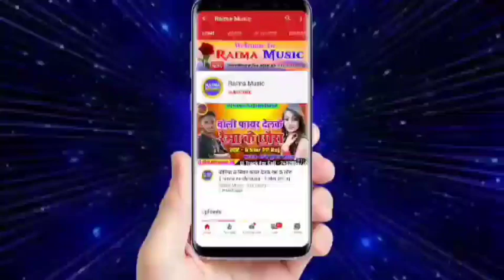Dharmendra Nirmaliya ka New BolbamVideo 2022 | हर हर महादेव | Har Har Mahadev Maithili Video Song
dharmendra nirmaliya dj track
dharmendra nirmaliya video song 2021